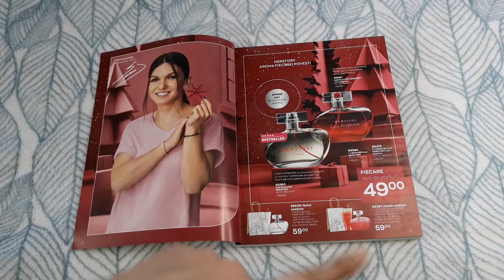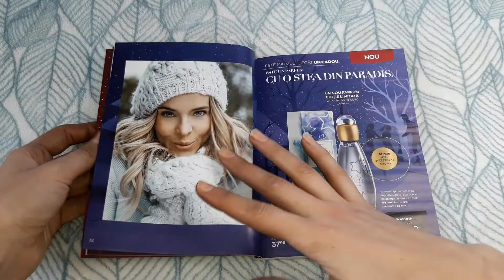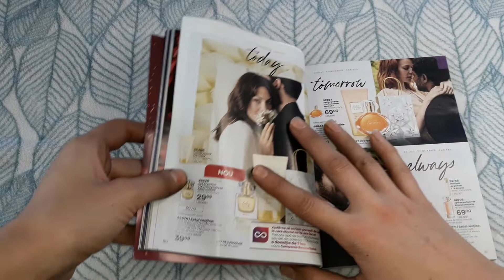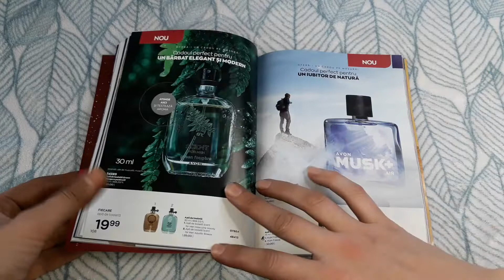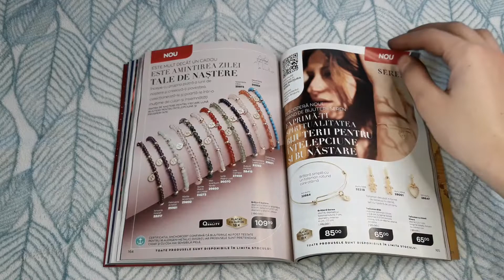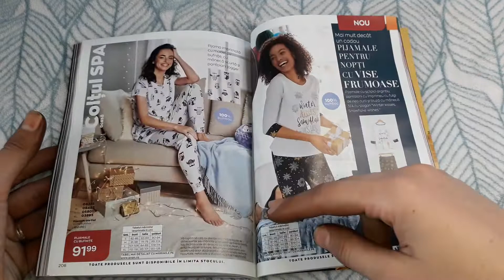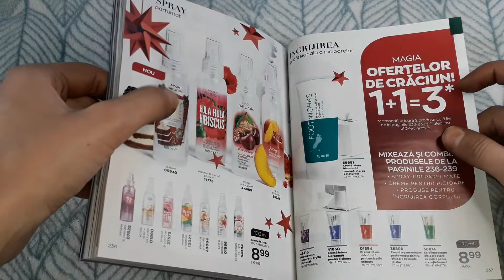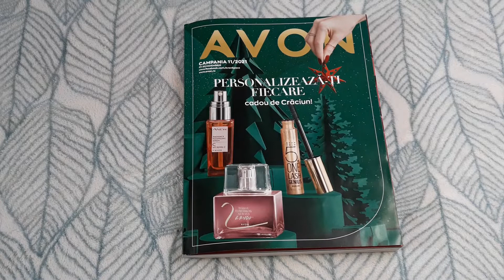Catalog AVON C11 2021